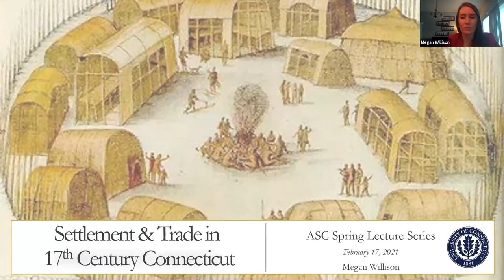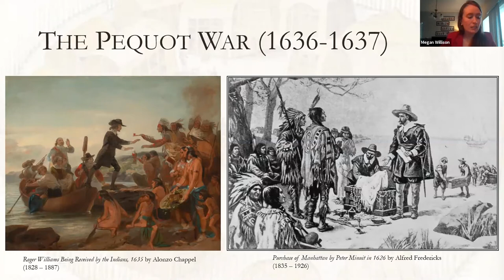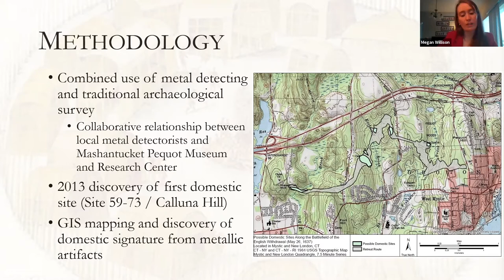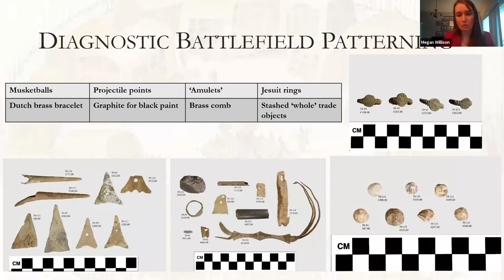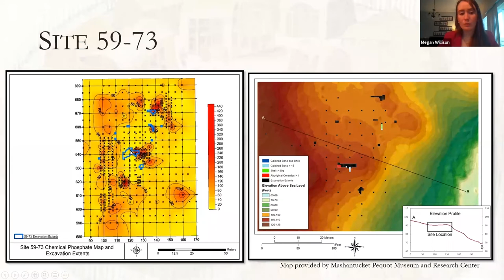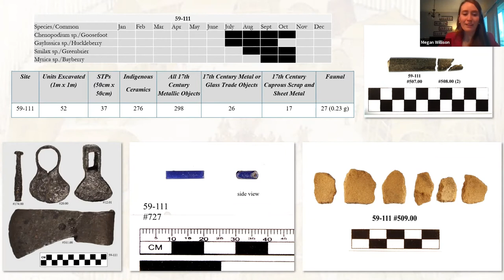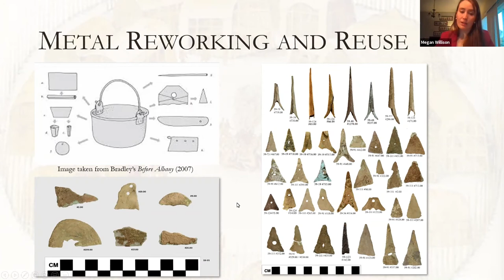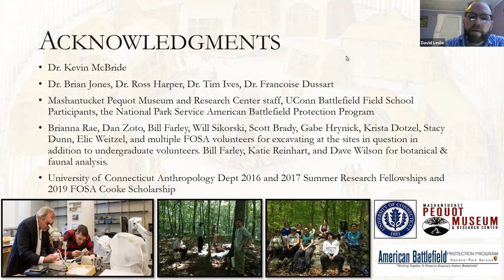Settlement and Trade in 17th Century Connecticut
This presentation will explore three seventeenth century Pequot
domestic sites found through a combined use of metal detecting and
traditional archaeological survey techniques. These sites, along with two
others nearby, represent the “largest assemblage of early seventeenth
century indigenous sites associated with a single Native group ever
identified in southern New England” (McBride et al. 2016:20) and are
dated, based upon their material signature, to between 1611 (the arrival
of the Dutch) and 1637 (the conclusion of the Pequot War of 1636-
1637). This presentation will discuss the diagnostic artifacts recovered
from each site and the spatial organization of these artifacts. This
research has implications for better understanding early 17th century
indigenous settlement patterns and early trade interactions in southern
New England.